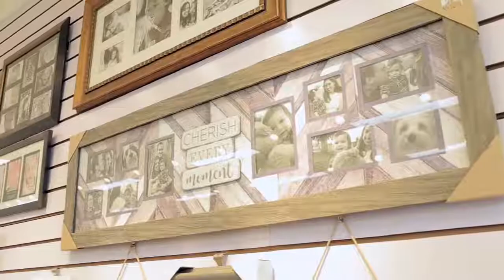Photo Frame Design Ideas - INTCO Framing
INTCO Framing offers creative photo frame designs to stimulate your ideas, and show off your style with one of our beautiful photo frames, decorate your home with good memories.